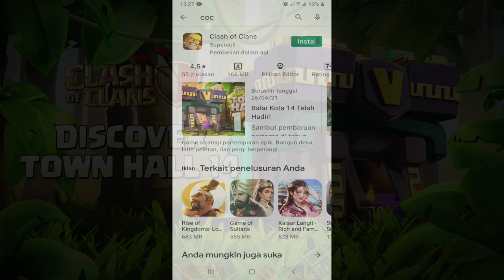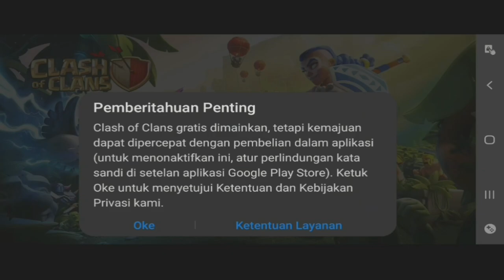TOWN HALL 14 Update Terbaru Auto Download Lagi Dong (Clash Of Clans)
Continue To Be Grateful To Do What Others Do Not😂